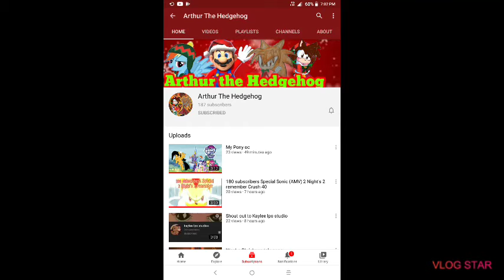Shout out to Arthur the hedgehog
this is the link to his channel